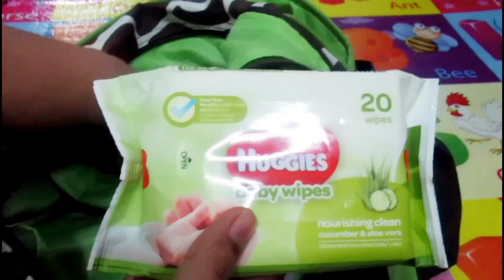What is in my diaper bag || how to organise diaper bag || mommy bag ||Malayalam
Baby Bucket Baby Diaper Nappy Changing Baby Diaper Bag/Baby Bag/Mummy Bag/Handbag (Green Giraffe)
Chicco Brush in Nylon and Comb (Multicolor)
Babyganics Alcohol-Free Foaming Hand Sanitizer, Fragrance Free, On-The-Go, 50 ml (1.69-Ounce), Pump Bottle (Pack of 6)
Infancy Dreams Printed Bandana Bibs Pack of 5
First Trend Waterproof and Quick Dry Baby Bibs Pack of 3 (Pink)
Billy Bum Washcloth for New Born 100% Hosiery Cotton/Reusable Extra Soft Face Towels washcloth for Babies (7 pieces) Color may vary (Pack of 1)
TuddyBuddy 100% Cotton Terry Burp Cloths Towel Napkins for Babies, Baby Burpies, One Size - Pack of 3 (Shimmering Cats)
Dr. Brown's Milk Powder Dispenser - Pink
Milton Thermosteel Flip Lid Flask, 500 milliliters, Silver
Philips Avent 260ml Natural Feeding Bottle (Clear)
Mom's Home Organic Cotton Super Soft Baby Muslin Cloth Swaddle - 0-12 Months - Pack of 3- Butterfly, Cuteelephant, Monkey, Multicolor
Huggies Cucumber and Aloe Vera Baby Wipes (10 Count)
Tempo Protect Handkerchief 4 Ply Single Pocket Pack - (Pack of 10)
MamyPoko Pants Extra Absorb Diaper, Medium (52 Count)

The information provided on this channel and its videos is for general purpose only and should not be considered as professional advice.Also all sponsored videos published on this channel are mentioned in the video and/or its description box.